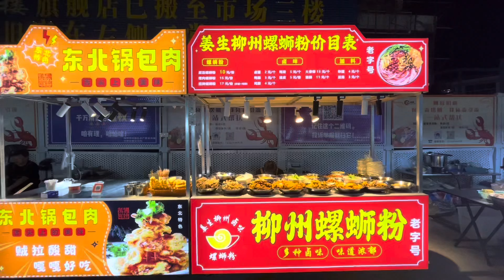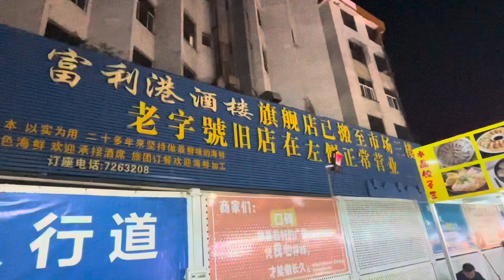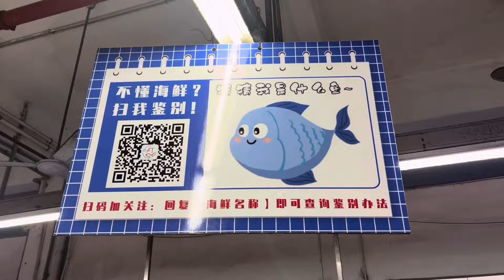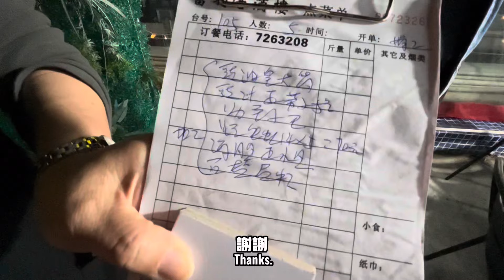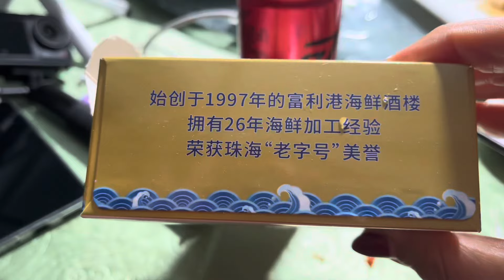【珠海斗門】 港車北上約埋朋友一齊食海鮮，人均消費都係¥160… Ricky 話 「唔食就笨」😂😂 Zhuhai Doumen Seafood Market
📍白藤頭水產批發市場
地址：廣東省珠海市斗門區藤湖街19號

📍富利港海鮮酒樓(斗門旗艦店)
地址: 藤湖街白藤頭水產批發市場3樓東南側及4樓